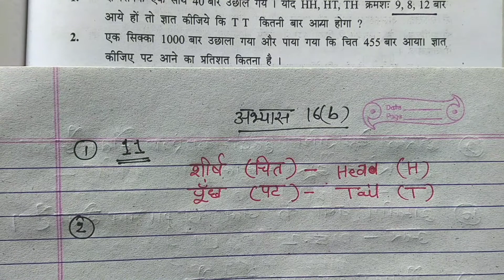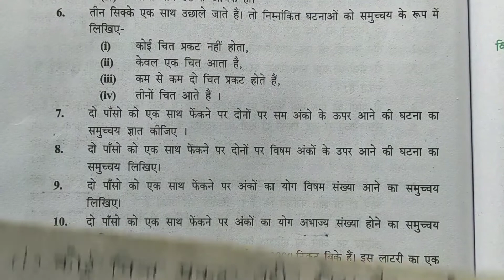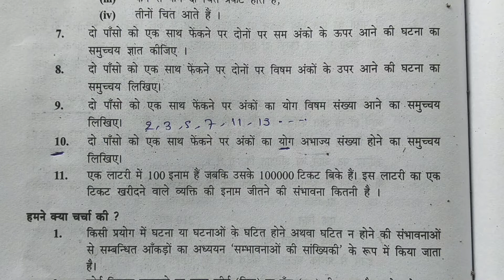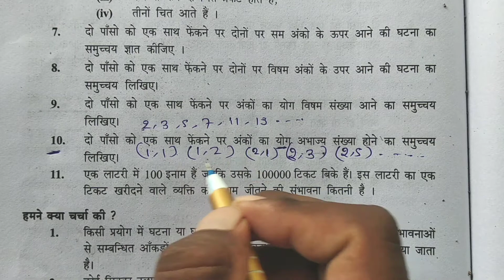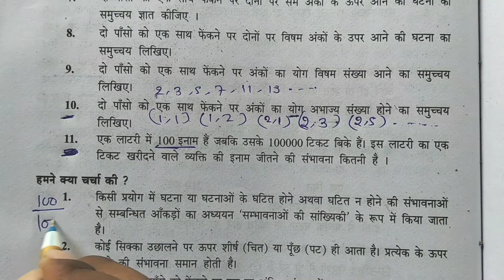abhyas 16b | class 8th math | paaspur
class 8th math Pythagoras,
class 8th math chapter 13 ex 13.3,
class 8th math ncert in hindi,
class 8th maths ncert book solutions chapter 13,
गणित कक्षा 8 सरकारी किताब अभ्यास 16a,
गणित कक्षा 8 सरकारी किताब अभ्यास 16b,
गणित कक्षा 8 सरकारी किताब अभ्यास 15c,
गणित कक्षा 8 सरकारी किताब अभ्यास 14a,
गणित कक्षा 8 सरकारी किताब अभ्यास 14b,
गणित कक्षा 8 सरकारी किताब अभ्यास 13a,
गणित कक्षा 8 सरकारी किताब अभ्यास 13c,
कक्षा 8 गणित प्रश्नावली 13.2,
कक्षा 8 गणित अभ्यास 16a,
कक्षा 8 गणित अभ्यास 16b,
कक्षा 8 गणित अभ्यास 15c,
कक्षा 8 गणित अभ्यास 14a,
कक्षा 8 गणित अभ्यास 14b,
कक्षा 8 गणित अभ्यास 13f,
कक्षा 8 गणित अभ्यास 13g,
कक्षा 8 गणित अभ्यास 12a,
कक्षा 8 गणित अभ्यास 12b,
कक्षा 8 गणित अभ्यास 15a,
कक्षा 8 गणित अभ्यास 15b,
गणित कक्षा 8 दक्षता अभ्यास 14,
गणित कक्षा 8 दक्षता अभ्यास 15,
class 8 math up board solution,
class 8 math upopaddo,
class 8 math up,
class 8 math chapter 1 up board,
up class 8 math book,